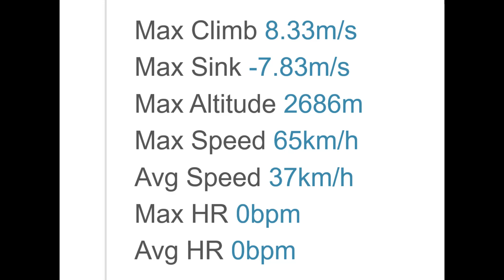First thermal Mantra7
My first thermal with my new Mantra7 peaking at 8.3mps averaging 6.3mps at Mt Borah on the 3rd of January 2020 , was a bit full on, no gentle easing in to my new wing lol